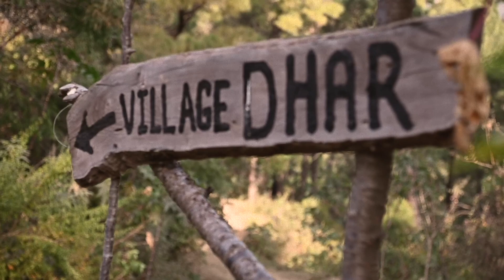a mountain hike in Himachal Teaser 1 | Dhar Village | Kasauli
Teaser of a full length video of a morning hike in the mountain near Kasauli, Himachal Pradesh - near Dear Village